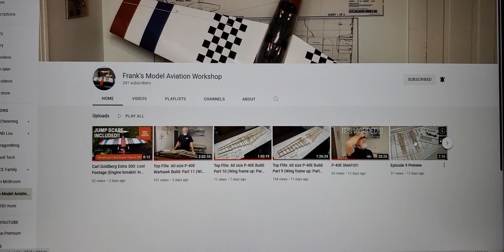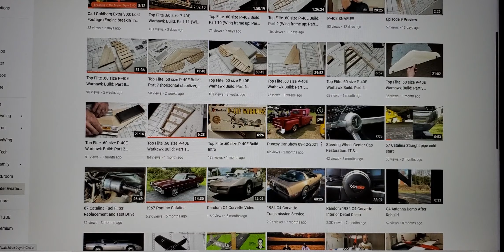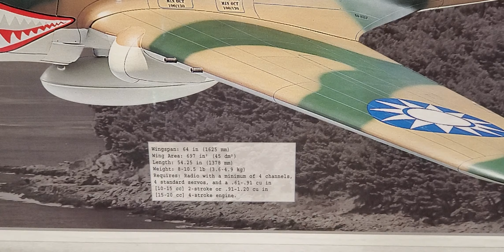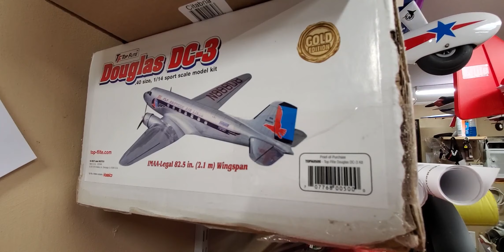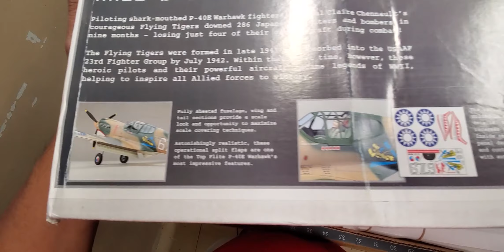Unboxing of the Top Flite P-40E WARHAWK Kit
In this video I unbox the Top Slite P-40E Warhawk kit sent to me by Frank Washburn of Frank's Model Aviation Workshop Youtube channel.  I am still in shock that I was sent this kit to build and showcase on my channel.  So sit back relax and lets dive into this unboxing and future build series of the Top Flite P-40E Warhawk.